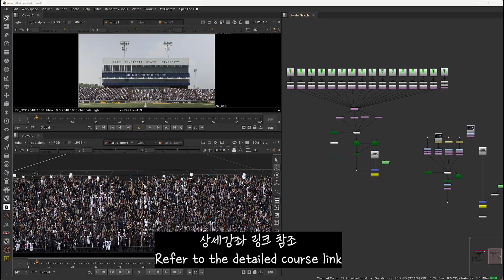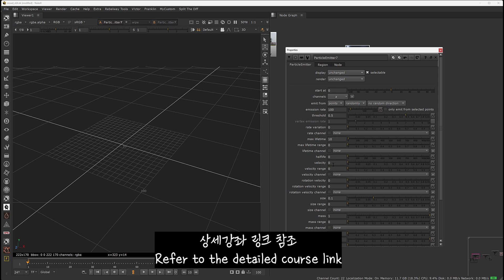Nuke 파티클 시스템으로 스타디움 군중 만들기 - VFX 합성 튜토리얼